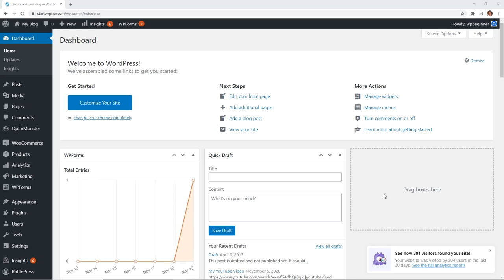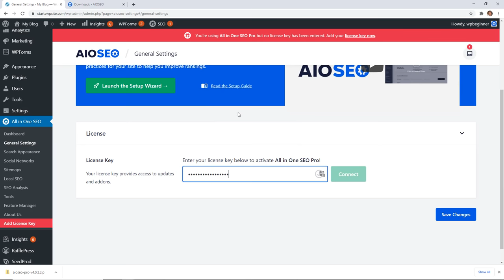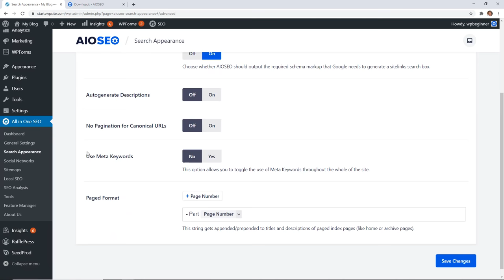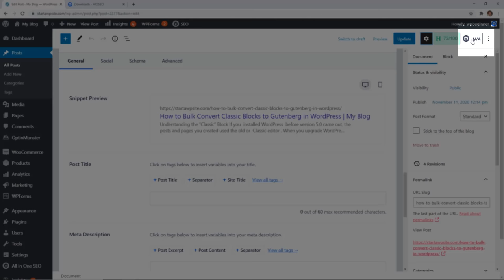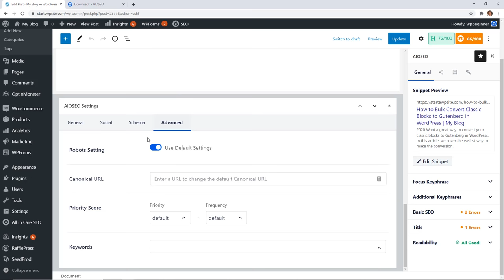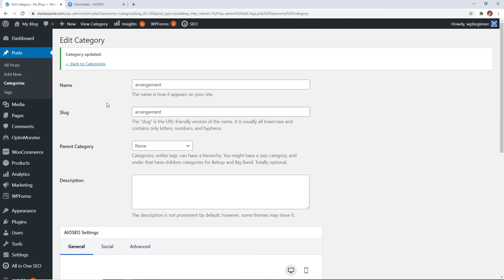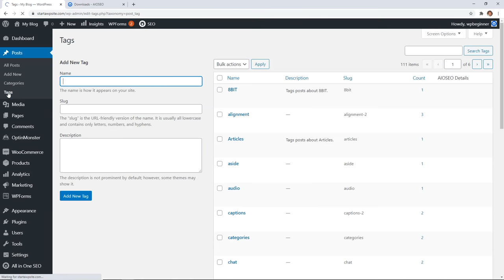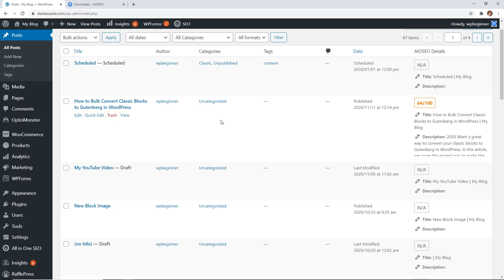🔑 How to Add Keywords and Meta Descriptions in WordPress 📊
Do you want to add a meta description to your WordPress posts?

Or maybe you want to improve the search engine visibility of your posts in general? The Meta description is what users see beneath the link to your post in search engines. In this video, we'll show you how to add keywords and meta descriptions in WordPress.

For our discount, use our code: WPBVIP

With the plugin installed and activated, we are using the paid version so we will add the license key under All in One SEO, Add License Key and click connect. Now we should be able to launch the setup wizard for the recommended settings to add based on the type of site we're using.

For the meta description for posts and pages, we will go under All in One SEO, Search Appearance, and under the advanced tab, we would want to enable the Use Meta Keywords option and save our changes.

When you directly visit a post you should be able to scroll down to see the new snippet area or you can use the All in One SEO button in the top-right of your post/page editor.

When you add to the Meta Description area, the plugin should show you a preview of the changes and what Google should show your visitors on your site. As a caveat, Google has started taking some of the content in posts to replace the meta description if Google feels that will answer the user's question better than the default meta description.

When Google does show your meta description, the plugin offers automated description options such as the current year, author, or many other options. In the advanced tab, you can also include different keywords you would like to include for the Meta Keywords if you are using that as part of your SEO strategy.

For adding the Meta description and/or keywords to your home page, you can either directly visit the static page you are using on your site or under the All in One SEO, Search Appearance, Global Settings tab. You can even add these meta descriptions for categories and the All in One SEO plugin will show you on the categories page, which of your categories is missing this information.